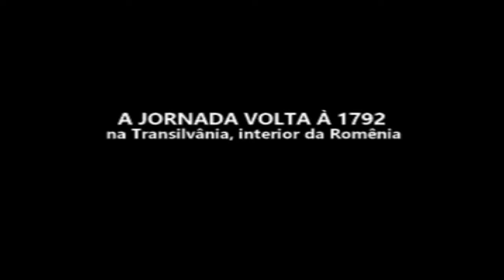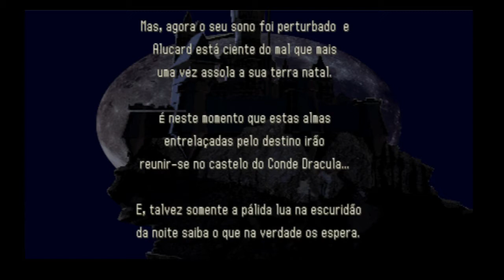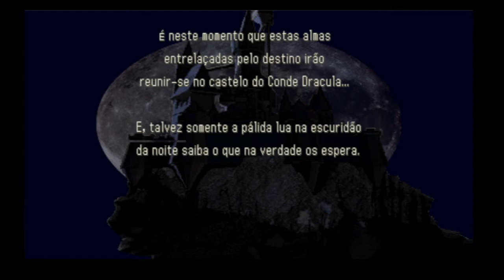Transmissão ao vivo de Leandro Vieira